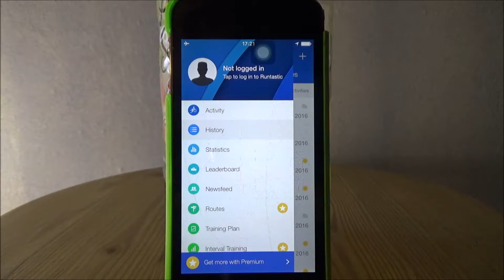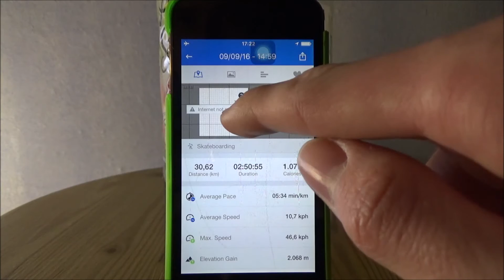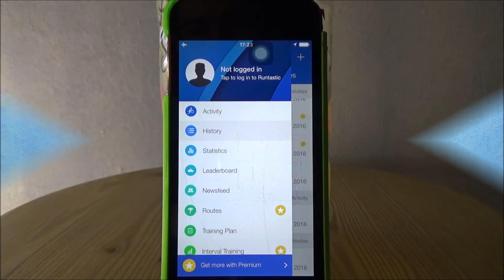Dual XGPS 150A | Updatevideo | Ziegelstein21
XGPS150A Bluetooth GPS Receiver

Ich benutze Runtastic zum Aufzeichnen.

Der Receiver XGPS150A speichert selbst KEINE Routen.

Wer das möchte ... findet bei Dual den Receiver XGPS160 SkyPro:
Wenn Euch das Video gefallen hat, freue ich mich immer über positive Feedbacks.
Falls ihr aber auch noch Verbesserungsvorschläge habt, könnt ihr mir dies natürlich durch einen Kommentar mitteilen. Ich lese mir immer jeden Kommentar durch.
Ich bitte um respektvollen Umgang miteinander in den Kommentaren.
Unerwünschte Kommentare werden sofort gelöscht
und führen im schlimmsten Fall zu einer dauerhaften Kommentarsperre.
Ich erlaube, dass das Video eingebettet werden darf, aber dieses Video gehört dennoch nur mir, weil ich
alles selber gemacht habe.
Ihr wollt noch mehr Ziegelsteine ? Dann tritt
Minecraft Intro Template by : ElliotFX
Intro mastered by Christian_Life
Technik Intro (nur für Technikvideos und eventuell Driver San Francisco):
Template by : TopFreeTemplates (Youtube)